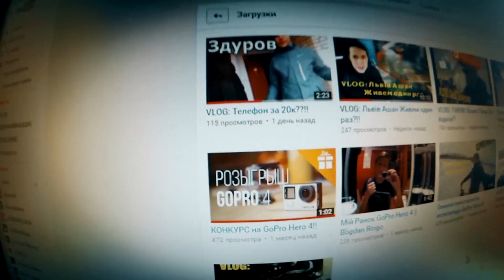VLOG : СКЕЙТБОРД ДЕРЖАЛСЯ ДО ПОСЛЕДНЕГО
Поддержать проект :
Webmoney
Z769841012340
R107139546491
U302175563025